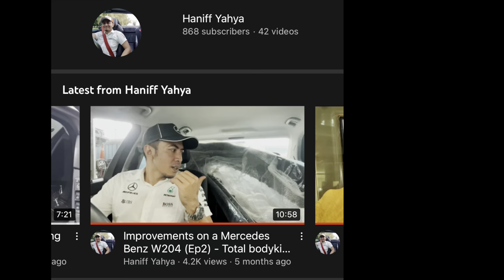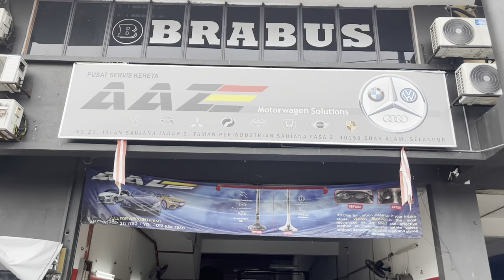Improvements on Mercedes Benz W204 (Ep4) - Swaping cool parts from a car to be sold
Swap from a car to be sold
- AMG floor mat = RM300
- AMG Pre FL steering with paddle shift = RM450
- Black headliner = RM1000
- AMG foot paddle = RM250

AAZ Motorwagon Solution
- Install steering = RM200
- Install foot paddle = RM70
- Install headliner = RM200

Total - RM2470

others
- Recaro booster for kids RM900 x2 = RM1800 (not exclusively attached to the car)
- Bilstein B8 absorber + AMG coil = RM2900 (included in previous episode)